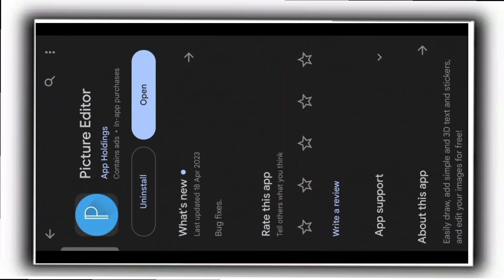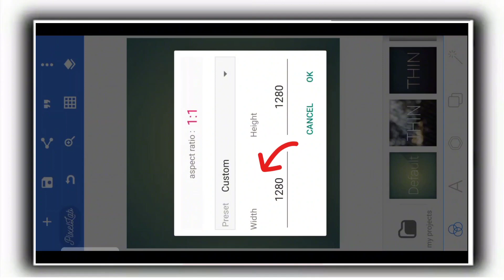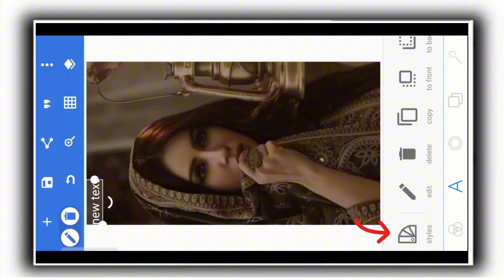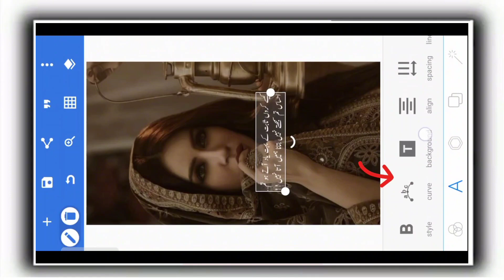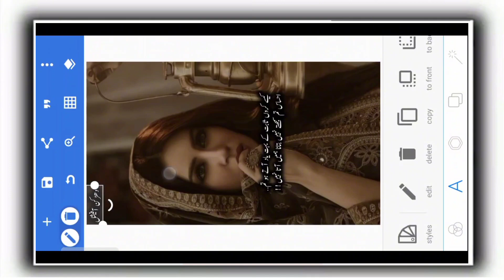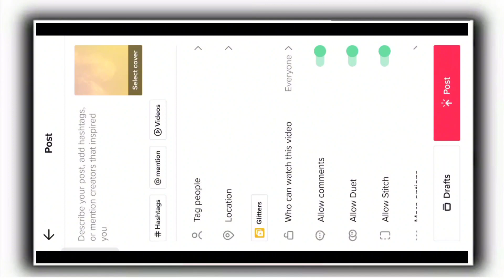tiktok par shayari video kaise banaye || how to make poetry video on tiktok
tiktok par shayari video kaise banaye || how to make poetry video ontiktok

Malik hoon Malik Bilal Aur Ap Dikh Ry Hain Malik Bilal YouTube Channel Meri  Try Yhi Hoti Hai K Ap K lia Kuch Naya Le Kr Aon Or Asan Treka Sa Apko Smjha Sakon Lkn Agr Usky Bawajod B Ksi Chz Ki Smjh Na Aye To Ap Mujh Sa Comment Kr K Poch Skty Hn. Thanks 🥀

tiktok par shayari video kaise banaye
how to make poetry video ontiktok
how to make poetry video on capcut
how to make poetry video
how to make poetry videos for youtube
how to make poetry video with background music
how to make poetry video on inshot
how to make poetry reels on instagram
how to make poetry video with voice
how to make poetry video in kinemaster
tiktok par shayari likhne ka tarika
tiktok par shop kaise banaye
tiktok par shayari
tiktok par shayari bolne wali video kaise banaye
Malik Bilal
Imran bhaiya